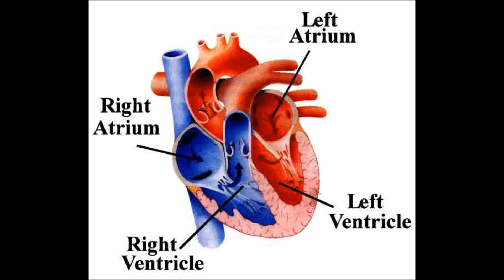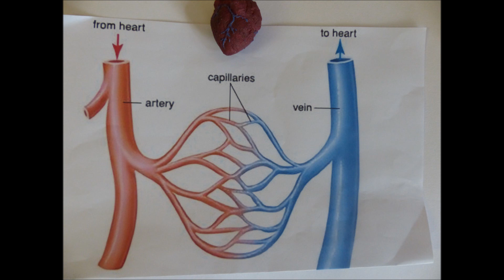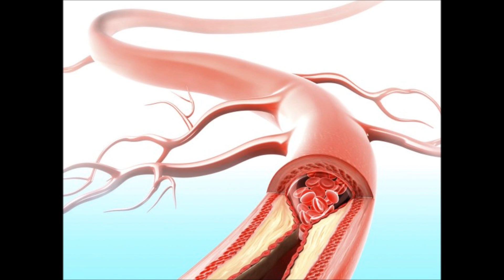St. Pat's - How to keep a Healthy Heart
This is the 6th class boys from room 8's entry to Reel Life Science Competition 2015